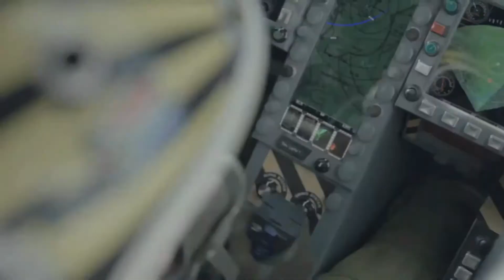TOP GUN -(Innovative Formulations) That's How We Roll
Innovation, Smarter Ideas, and Creativity, that's what we do...